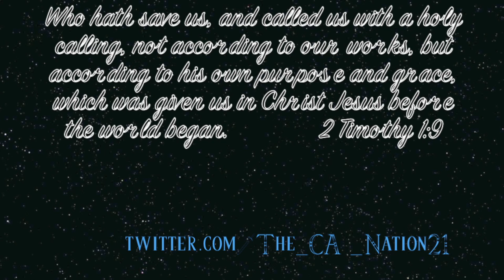Let's Play Twilight Princess Part 11 | Getting the Master Sword